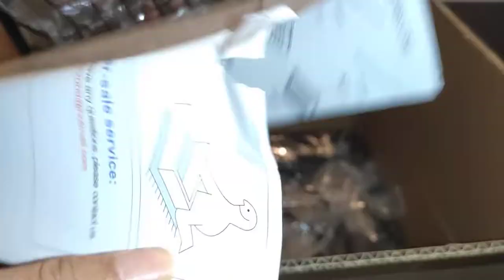Dish Drying Rack Over Sink, Basstop Length Adjustable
【MEASURE FIRST BEFORE PURCHASE】The kitchen length adjustable dish rack keeps your kitchen neat and clean, accommodates more on kitchen countertop, meets a family's basic needs. Please measure the size of sink (Sink Size≤33.4") and faucet (Height≤16.5 ") before purchase. Also mind the cabinet above the sink, the height of dish rack is 20.9 inch, so make sure there is another 15 or 20 inch away from the cabinet.
【SPACE-SAVING & HOLLOW CARD SLOT DESIGN】Perfect for your compact countertop! This over sink dish drainer rack saves tons of kitchen space and does not obstruct anything with the faucet or sink. When you dry the dishes and utensils, water will drip directly to the sink, keeping your countertop dry, clean, and tidy. The dish rack consists of 9 kinds of detachable rack, can be installed freely as you like. so everything can be neatly organized without taking up too much space.
【EASY ASSEMBLE & STUDY CONSTRUCTION】The adjustable stainless steel dish drying rack over the sink is made of top quality food-grade 201 stainless steel with Three-layer Nano coating and covered by black baking finish, which is sturdy and more effective in protecting against rust, corrosion, moisture, and scratch. With anti-slip 4 suction cups at the foot bottom to improve the rack's position, make this black sink drying dish rack not lean forward or shake. Only few minutes to put all together.
【MULTI-FUNCTIONAL DISH RACK】The dish rack includes: Bowl Rack*1, Dish Rack*1, Knife Holder*1, Chopping Board Holder*1, Detergent Holder*1, Cup Holder*1 and Hooks*6. This dish dryer rack is very easy to assemble, we offer the detailed installation instructions, all parts and tools needed are included. All parts are adjustable and removable thus you can DIY them to your preferences, and they are washable and dishwasher friendly so you can clean and sanitize them.
【AWESOME KITCHEN STORAGE GIFT】Universal rack fits over most standard sink, An ideal for kitchen and food applications and an ideal Christmas and Holidays gift for friends and family. Lifetime technical support.